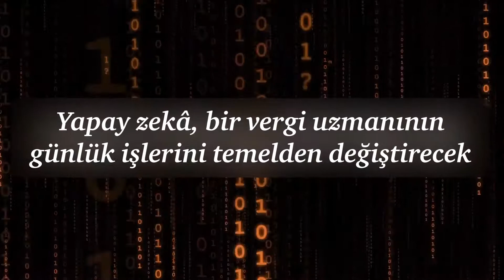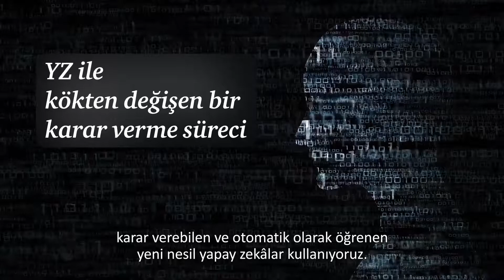Teknolojiyi yeniden düşünün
Vergi biriminizi gelecekte neler bekliyor? Yapay zeka, bir vergi uzmanının günlük işlerini temelden değiştirecek. Bir yapay zeka motoru, YMM sınavlarını başarıyla geçecek. Peki bu öngörüler doğru mu?